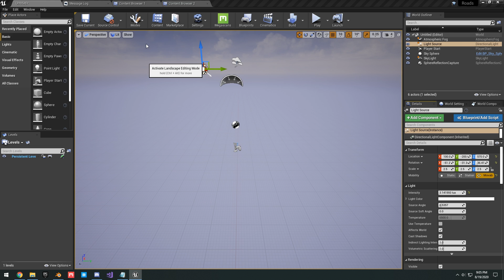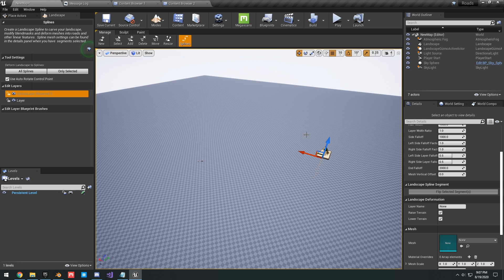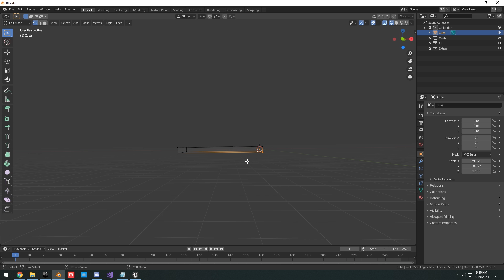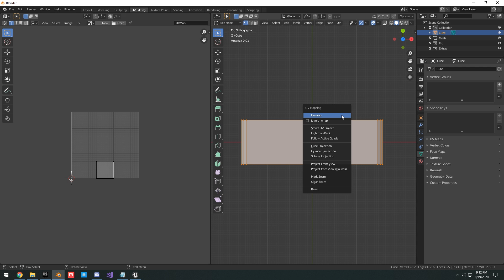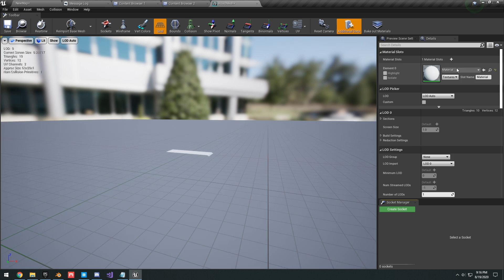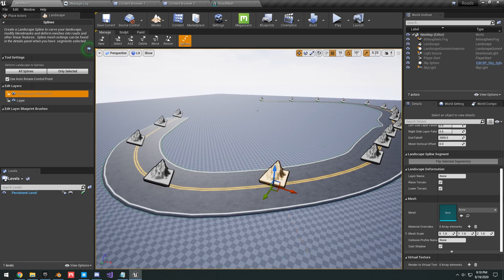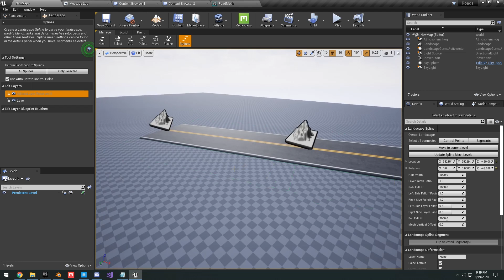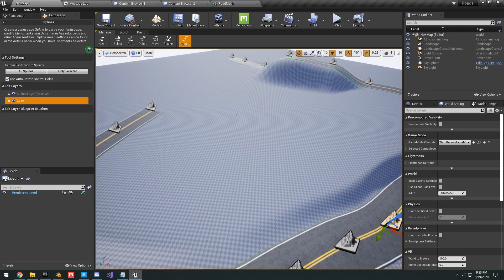Landscape Road Spline Tutorial - Unreal Engine 4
Hello guys, in this video we will create a simple road spline using the new landscape layer tools from Unreal Engine 4.24 We will create from scratch a simple road mesh and apply a Quixel Megascans texture to it. You can follow this tutorial to create any road, or path for your landscape. Just note you must be using Unreal Engine 4.24 or higher!

Timestamps:
00:00 - Intro
0:29 - Project Setup
1:19 - Enable Edit Layers
1:56 - Landscape Splines
2:50 - Creating A Road Mesh
5:41 - Texturing Our Road
6:30 - Setting Up The Road
7:29 - Basic Spline Controls
9:30 - Outro